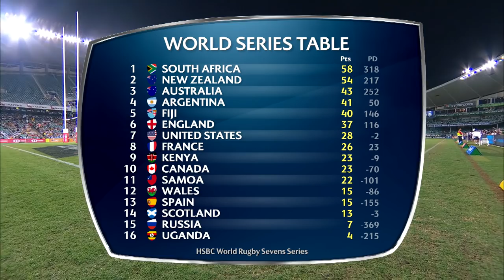Highlights: Sydney - Day 3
A look back at day three of the sevens in Sydney as Australia were victorious on home soil.